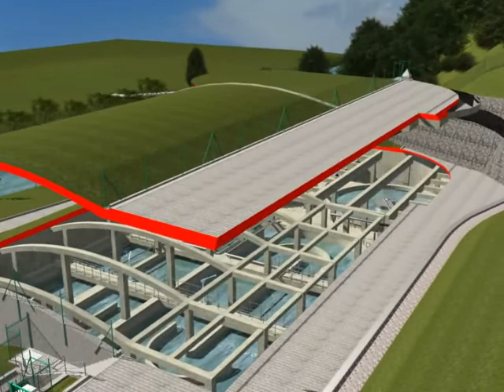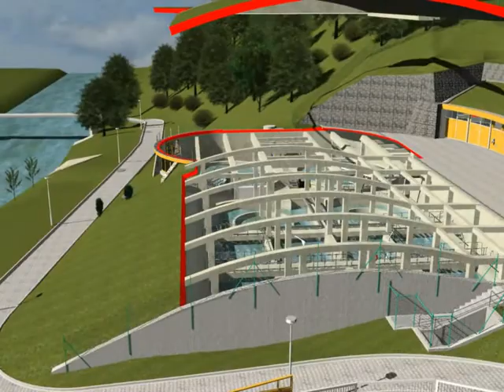ČOV NÁMĚŠŤ NAD OSLAVOU - nádrže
název projektu: OCHRANA VOD POVODÍ ŘEKY DYJE: STAVBA č. 1A ČOV NÁMĚŠŤ NAD OSLAVOU
klient: AQUA PROCON, s.r.o.
datum: 2007-3
zadání: Komplexní vizualizace návrhu obsahující odkrytí podzemních částí: